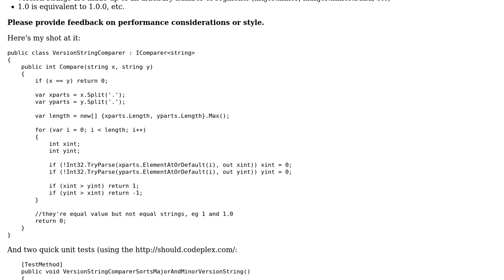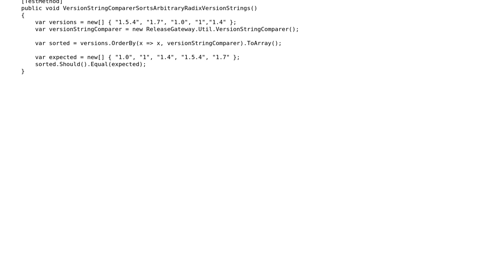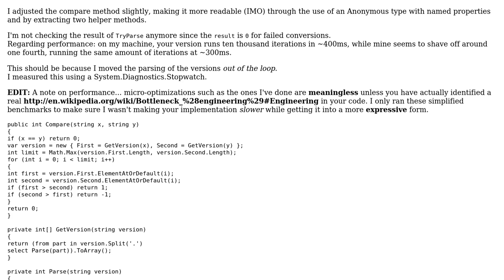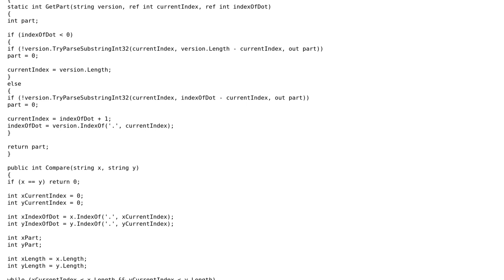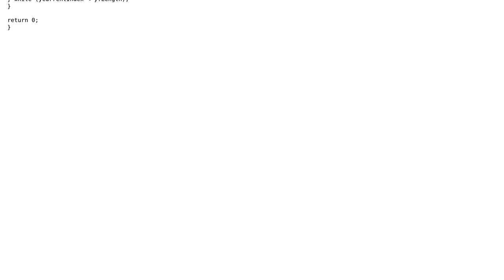Code Review: VersionString (eg "1.0.2") IComparer algorithm (3 Solutions!!)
Code Review: VersionString (eg "1.0.2") IComparer algorithm

With thanks & praise to God, and with thanks to the many people who have made this project possible! | Content (except music & images) licensed under CC BY-SA | Music | Images & others | With thanks to user rolfl user palacsint user Jason Suarez user Dr. Wily's Apprentice user Adam and the Stack Exchange Network Trademarks are property of their respective owners. You are responsible for your own actions.